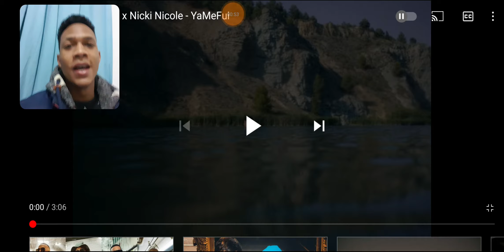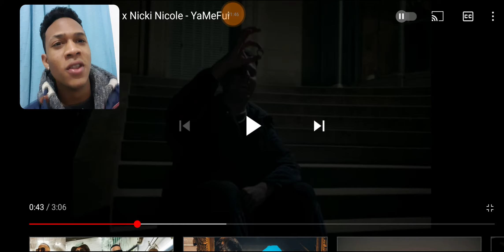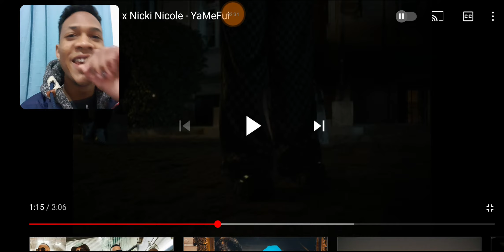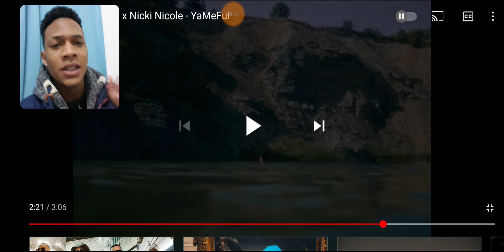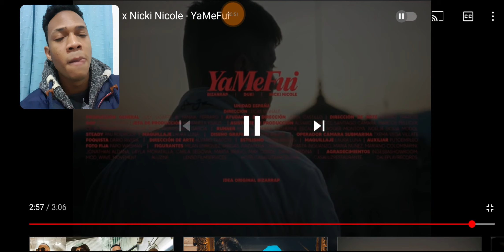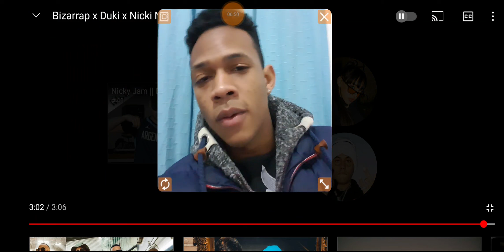Bizarrap x Duki x Nicki Nicole - Yamefui Video reacción xsharlierxYT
xsharlierx

sharlierYT

Sharlier

xsharlierxYT

Dominicano Reacciona a snow

argentina Chubut

Trelew Chubut

Youtuber Trelew

Youtuber de trelew

youtube trelew